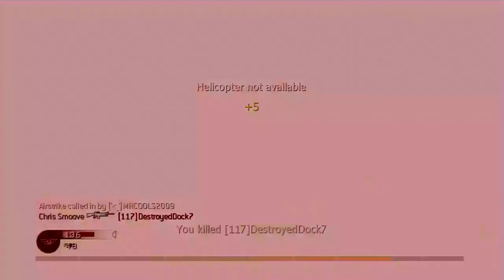COD 4 - Beginner's Luck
I played COD 4 to get the prestige token. This was my first time playing on this map and I did pretty good. Music produced by Nine Diamond.